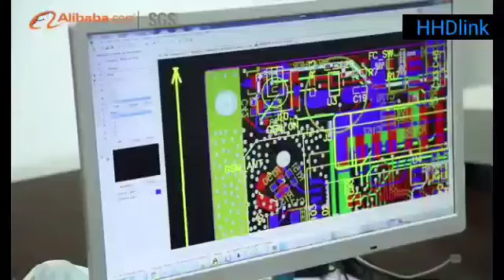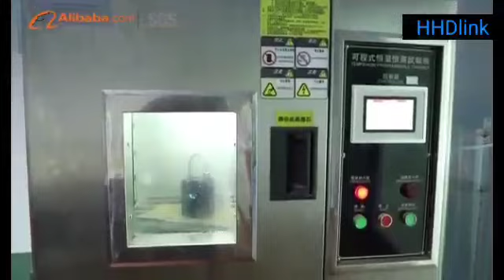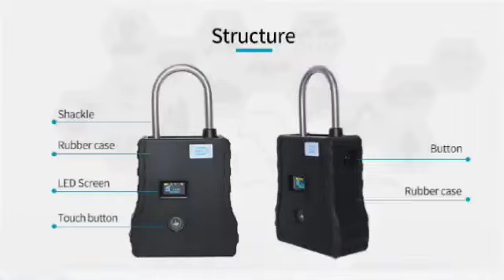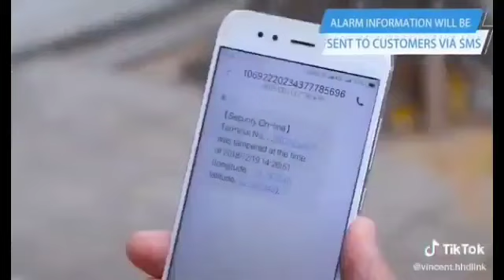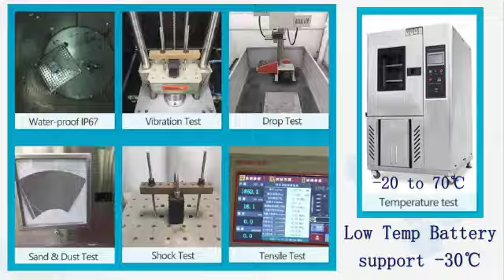HHDLINK APP HHDLINK IOT SYSTEM Shenzhen HHD Technology Co., Ltd